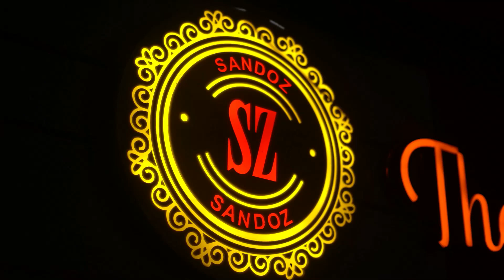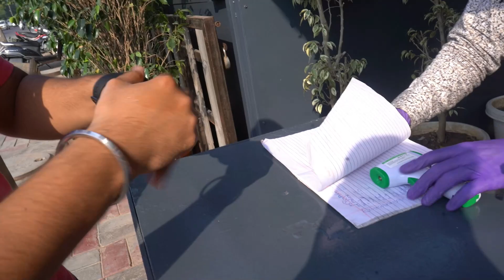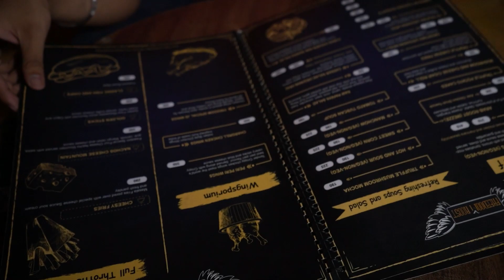Pita Bread with Hummus | Fat Boy Chicken at Freedom Roost in Mayapuri..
In today’s Food vlog I am going to explore Fat Boy Chicken,Pita Bread with Hummus,Red Sauce Pasta and Mojito at Freedom Roost  which is known for its tasty, delicious and different varieties of many things. So let’s check it out.

Address: A-16, Block A, Satguru Ram Singh Rd, Delhi, 110064